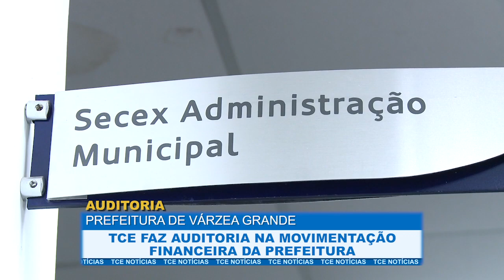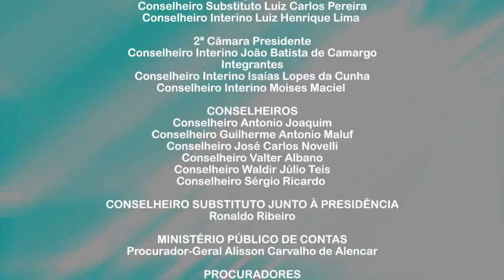Alunos soldados da Polícia Militar participam do TCEstudantil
- TCE faz auditoria na movimentação financeira da prefeitura de Várzea Grande
- Representação é julgada improcedente e mesmo assim TCE faz determinações a gestor de Itiquira